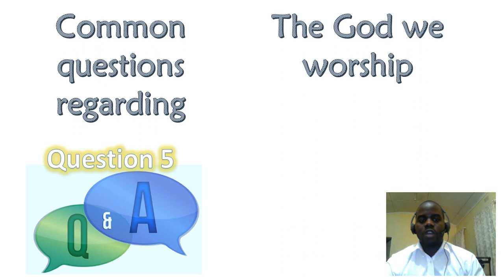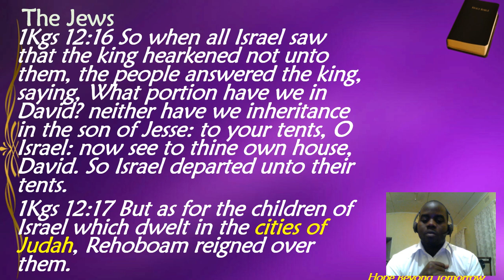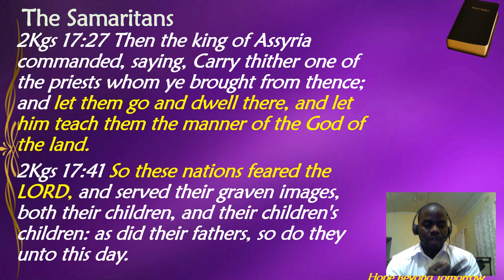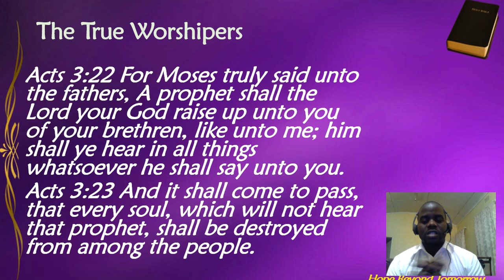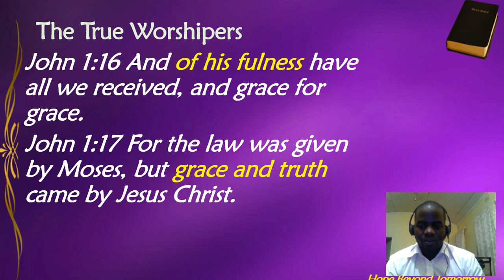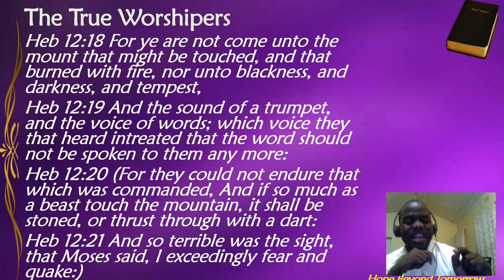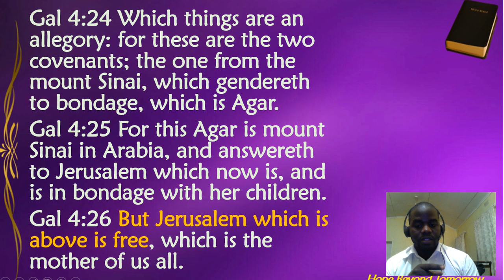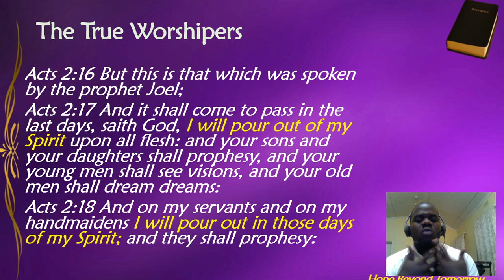Q 5 Isaiah 9vs6 -- Yohane Daniel Tembo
welcome to streams of light we are studying the will of God
we are looking at common questions regarding the God we worship
this is question number five and it's coming from Isaiah 9 verse 6 which says phone to us
a child is born unto us is a son is given and the government shall be upon
his shoulders and his name Shall be Called wonderful counselor the Mighty God the Everlasting
father the Prince of Peace So this text has actually brought some controversy in some people's minds they
stick to this part they chase them Everlasting father so they ask who is the father in The Bible well we'll find
this God the father so they say when the sun is born it's actually God
the Father himself coming as the son right and when Jesus says the sinful the
spirit is actually his is the same God the father who's coming at the speed like it's God who came in the Old Testament has got the father then as
Jesus didn't have the spirit it's like three different modes but the same being as you would say a man in a company
would wear hats and be called the owner of that company or the CEO and
then when he goes home he's a father when he goes to church he's an elder but it's the same person so this great
article made moralism right one God coming in three different phases right
but one thing that is true is here we all agree that Jesus is the mighty God we do all agree that Christ is divine
but when it says the Everlasting father who is a father too because he then says he's the prince of peace now a prince
always has a king right so who is he the
Everlasting father too this is a very interesting topic and let's dive right into it so John 4
19 says though man safe unto him sir I perceive thou art a prophet now here
John 4 was a very charged topic it's a very charged topic and conversation
because the Samaritans and the Jews had a very closely linked history but they were not friendly to each other as we
shall see so the woman perceives something to say you are a prophet so she asked the question John 4 20. our
fathers worshiped in this mountain and you say that in Jerusalem is the place where we where men are to worship so
there were two groups Samaritans then the Jews the Jews we have to Worship in
the temple the Samaritans we have to Worship in the mountains so two different groups two different worship Styles right all centered in a place so
this question was asked to Christ right so before we can answer this we have to
understand who they choose and what do they come about and then we shall look at how who are the Samaritans how they
came about So speaking of the Jews drama 16 verse 16 16 it says three times in a
year shall all thy males appear before the Lord thy God in the place which he
shall choose in the Feast of unleavened bread in the Feast of Weeks and the Feast of Tabernacles and they shall not